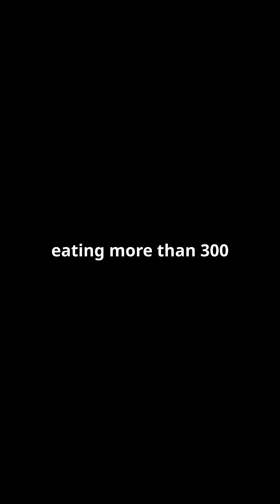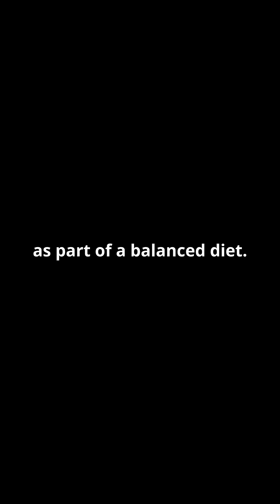Chicken and Cancer: Should You Worry?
Could eating chicken heighten cancer risk? Recent studies suggest that consuming more than 300 grams of poultry weekly may increase the risk of gastrointestinal cancers and all-cause mortality. In this video, experts from Medical News Today delve into these alarming findings, questioning if our trusted belief in poultry as a healthy protein source is due for a rethink.

Join us as we explore the nuances of this study, the impact of cooking methods, and the multifactorial nature of cancer risk. Are dietary guidelines in need of an update? Watch now to discover what you should really consider about your poultry consumption!